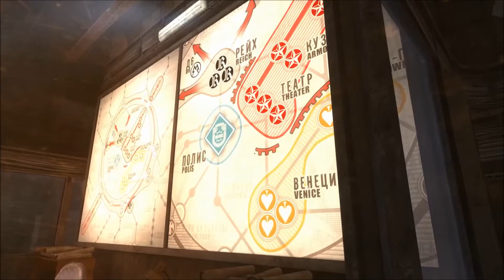Metro Last Light Playthrough Part 1 (PS4)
One year on from defeating the Dark ones and things have changed for Artyom.

Add me on PSN = NexusVII or NovaXIX